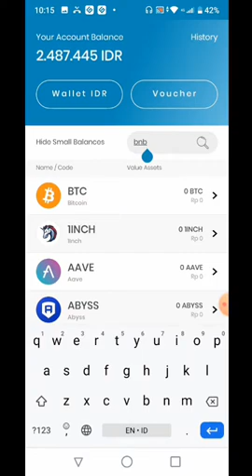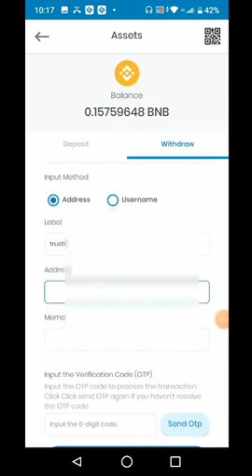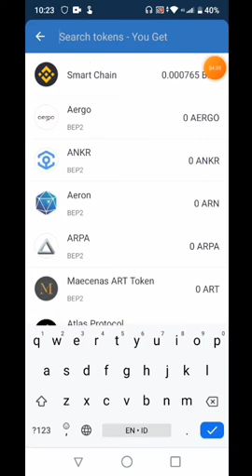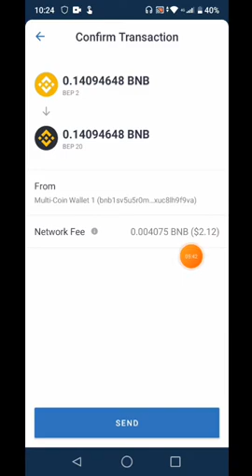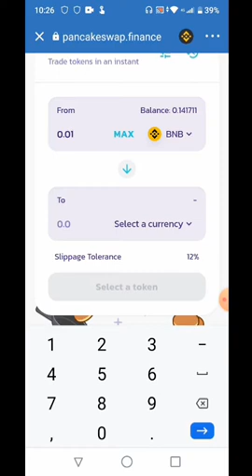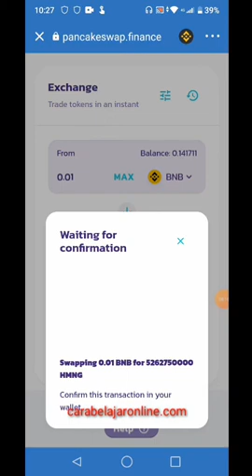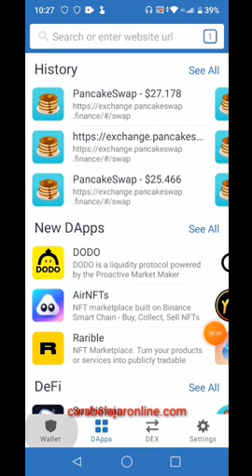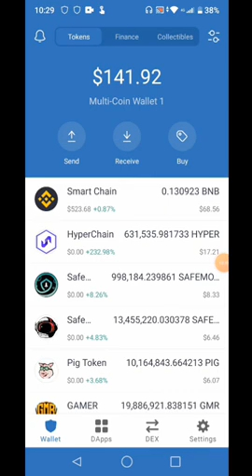LENGKAP Cara WD Indodax Deposit Trust Wallet u Beli Coin Micin di Pancakeswap | How to Buy Crypto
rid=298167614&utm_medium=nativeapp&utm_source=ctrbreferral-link